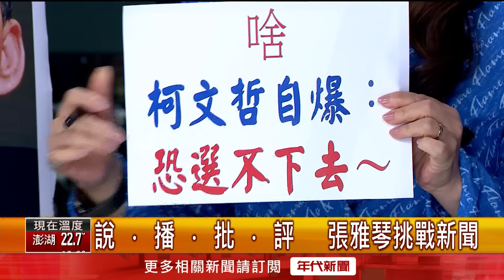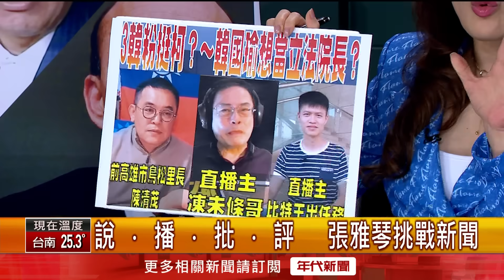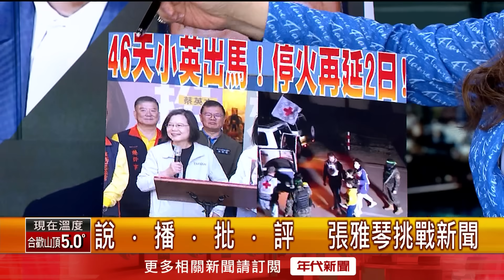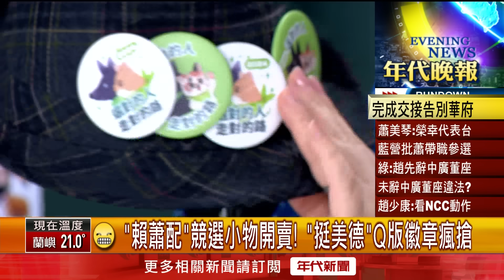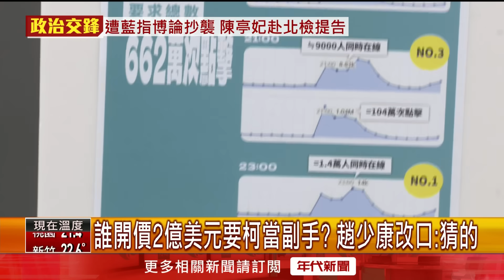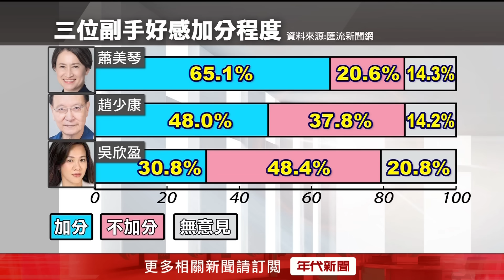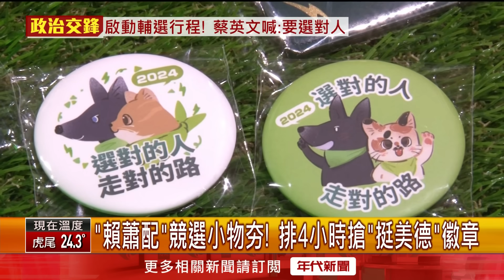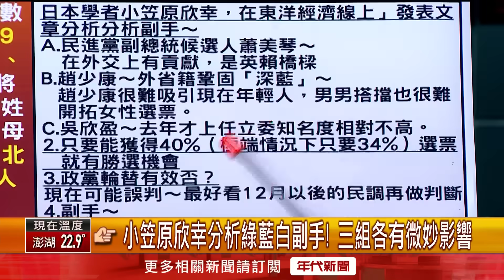《誰向柯開價兩億？ 趙少康改稱「不知道」：國民黨窮》【2023.11.28『1800年代晚報 張雅琴說播批評』】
●台灣工商企業聯合會! 柯侯今出席「同場不同台」
●趙少康暗指開2億美金要柯當副手 郭辦:絕對不是
●蓋洛普民調藍綠纏鬥!柯盈配被邊緣化「跌破20%」
●韓家軍倒戈挺柯 曝民眾黨「承諾讓韓當立法院長」
●賴蕭拚國會過半! 啟23場全國大造勢 拉抬激戰區
●逛超商重溫記憶! 蕭美琴夾滷味.茶葉蛋當午餐
●蔡英文啟動站台輔選行程! 一早天母汐止跑透透
●「華爾街女神」爭信義區家產! 與母聯手擊殺姑姑
●才狠酸郭台銘.嗆KP腦袋空空 陳慕義學歷被起底

下載【年代電視】APP：
iOS平台：